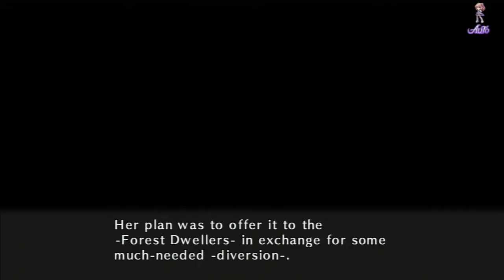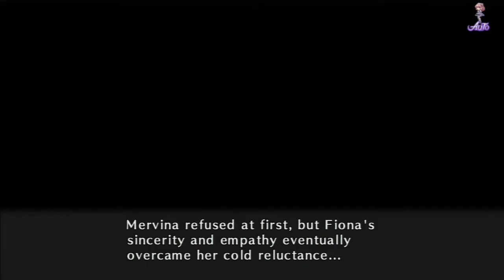Record of Agarest War 2: Generation 2-26 (True Ending 1080p)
Welcome to my newest Let's Play of Record of Agarest War 2. Sorry it took so long to post the videos but I had to play through the game first so the second playthrough would be easier and faster.